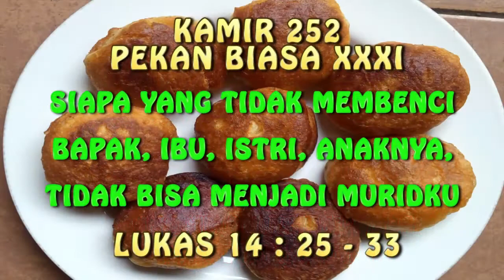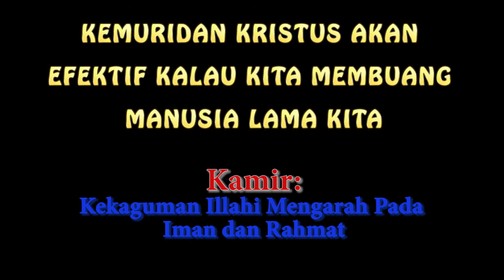KAMIR 252 PEKAN BIASA XXXI, Rabu 03 Nopember 2021 Barangsiapa tidak membenci ayahnya, ibunya, istrin